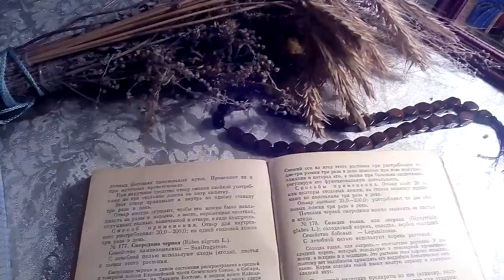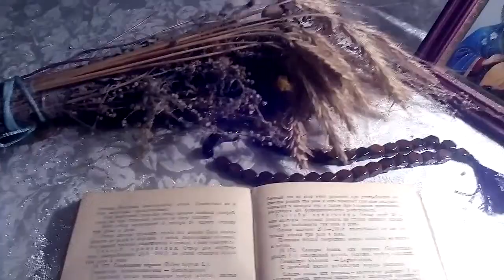Корень солодки, описание и лечебное применение.